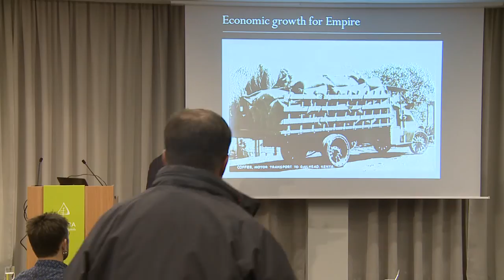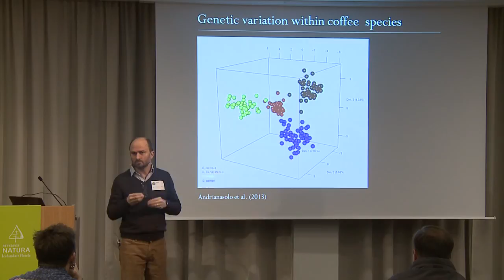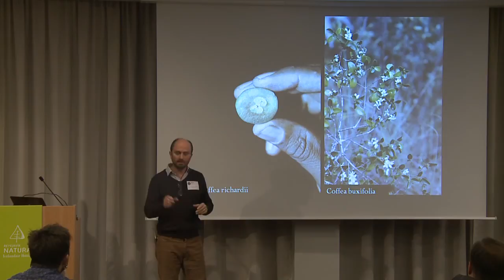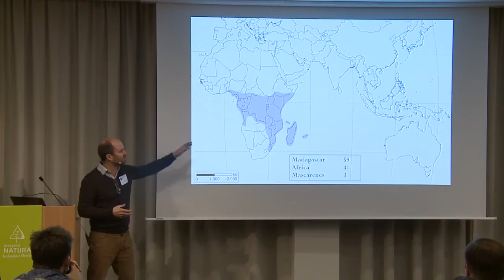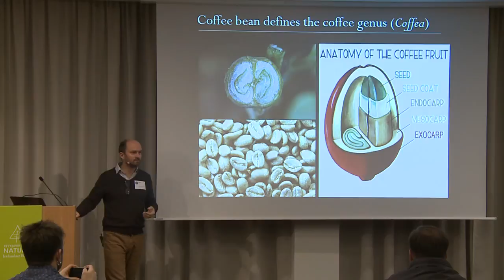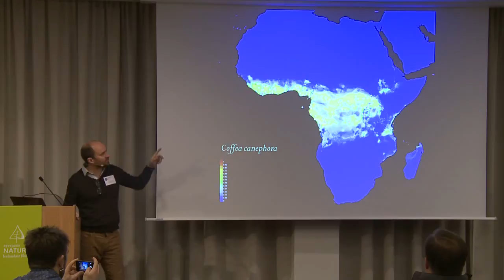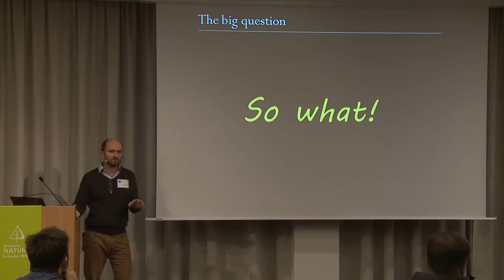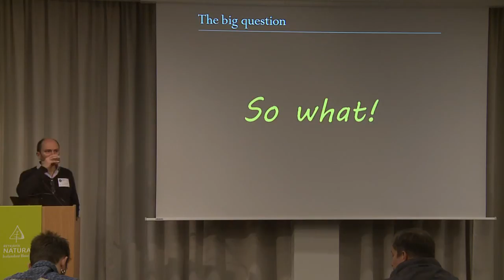Aaron Davis: Wild coffee: value, challenges and opportunities for speciality coffee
Aaron Davis focuses on how coffee is a diverse plant group that is only now becoming more fully understood, as well as leting us know, that the future will bring challenges but also opportunities.

RESUMÉ
Dr Aaron Davis is Head of Coffee Research at the Royal Botanic Gardens, Kew, in the United Kingdom. His main specialization is the naming and classification (taxonomy) of wild coffee species, which he started in 1997, and is responsible for the discovery of more than 20 new coffee species, previously unknown to science.

In his pursuit to better understand wild coffee species he has travelled widely in Africa and Madagascar, making numerous expeditions to some of the least known places on the planet.

Aaron Davis has become well known for his work on the impact of climate change on Arabica coffee (Coffea arabica), but his research interests also cover the conservation of wild coffee species, DNA studies, coffee pests, industry sustainability, and sourcing for positive livelihood and conservation outcomes.